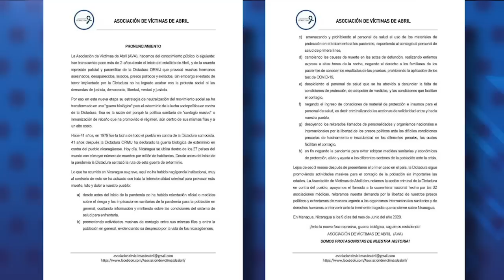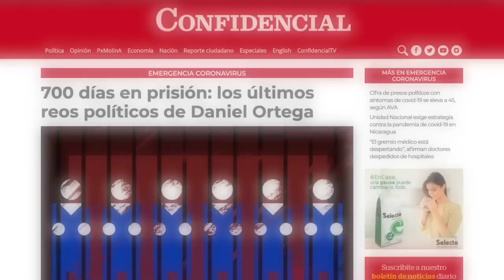Médicos despedidos: "La orden ministerial es cambiar el diagnóstico de covid-19"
Las noticias más importantes para este 11 de junio, 2020:
-Médicos despedidos denuncian negligencia oficial
-Cifra de presos políticos con síntomas de covid-19 se eleva a 45
-Eurodiputado Bauzá demanda a UE que la ayuda a Nicaragua por covid-19 no sea administrada por el Gobierno de Ortega
-Ordenan libertad para “ex cómplices” de Mauricio Funes

Recomendación: En nuestro sitio web confidencial.com.ni te invitamos a leer el reportaje especial: 700 días en prisión: los últimos reos políticos de Daniel Ortega, una serie de siete entregas especiales donde te contamos cómo a un año de la autoamnistía de la dictadura, 86 presos políticos permanecen en las cárceles, hacinados y expuestos al contagio de covid-19.

En nuestro canal de YouTube te invitamos a ver la entrevista con el periodista Álvaro Navarro, quien nos relató cómo fue vivir siete días luchando contra el covid-19 en la Unidad de Cuidados Intensivos en el hospital Monte España de Managua.